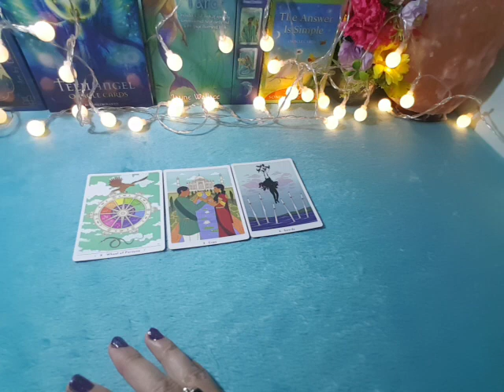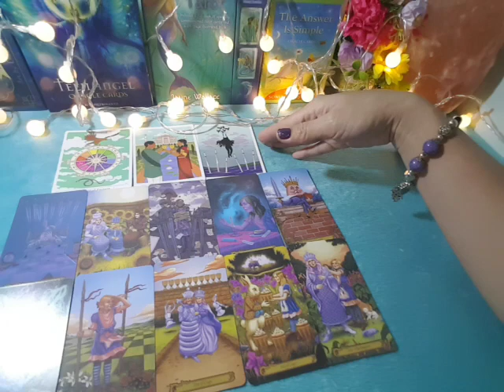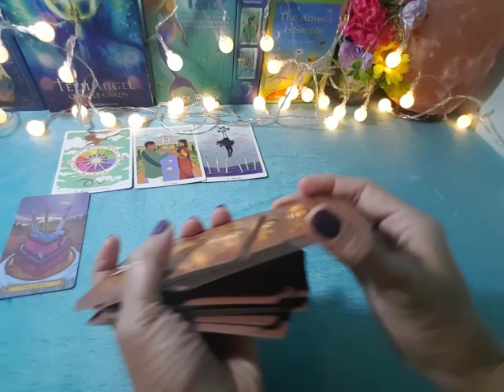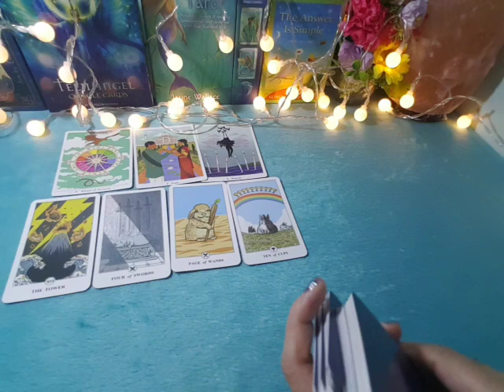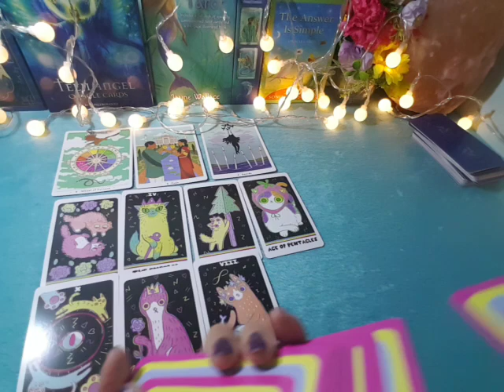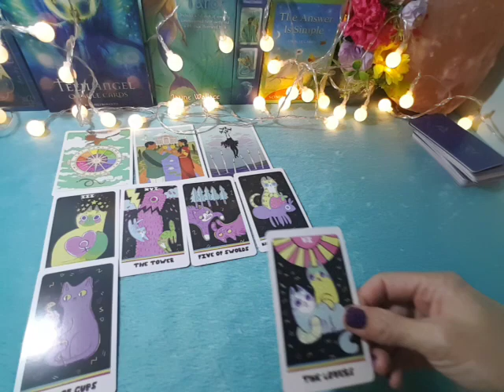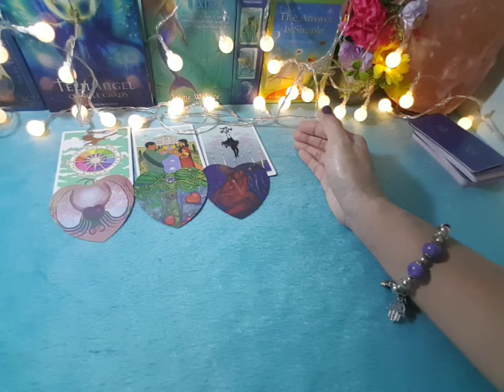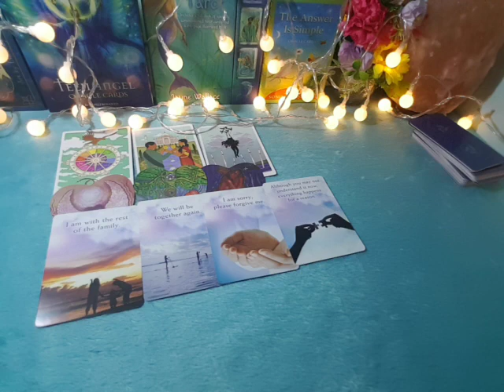ดวงความรักราศีมิถุน#โสด#ตค.64😍คู่แท้ Twinflame เมื่อจิตวิญญานแห่งรักแท้ได้มาพบก้นอีกครั้ง😍